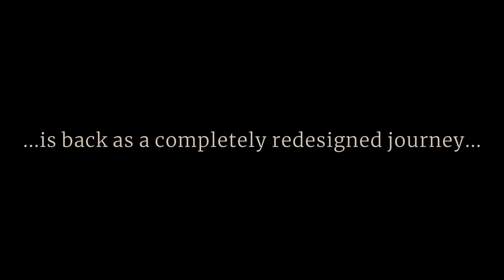Anne Frank House VR | Free Oculus Quest Game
Anne Frank House VR is a free game out right now on the Oculus Quest!

Mr Oculus-